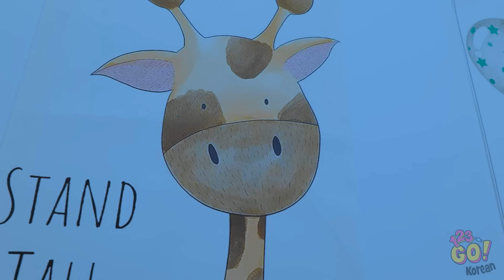현명한 부모를 위한 기발한 꿀팁 || 궁극적인 육아 가이드! 123 GO!의 DIY 재미있는 팁과 트릭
아침 해가 밝았어요. 그저 혼자 편안하게 쉬고 싶어요. 이 꿀팁을 이용하면, 어떤 문제라도 해결할 수 있어요.
여러분이 애용하는 여름 육아 꿀팁은 무엇인가요? 아래 댓글로 알려주세요.

이 비디오를 친구들과 공유하고 우리 채널을 구독해서 이런 재미있는 비디오를 더 많이 즐기세요.